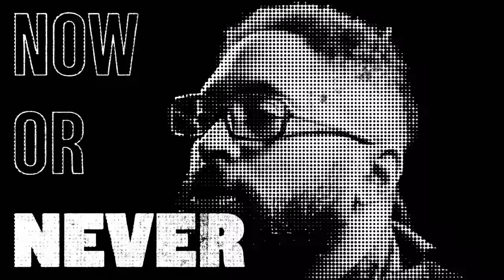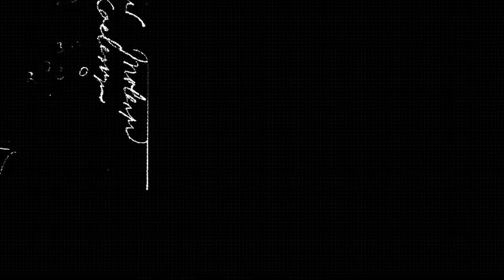OurGlassZoo - Free (Kutmasta Kurt Remix) ft. Prevail, Moka Only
VIDEO CREDITS:
Directed by Diego Lara, Josias Tschanz
Director of Photography by Justin Sebastian
Produced by Josias Tschanz
Edited & Color grade by David Balista
Graphics & FX by Euan Murphy
Camera operator & Array technician - Jason W Thompson
Gaffer / camera operator - Christopher Curtis
EPK videography by Max Vignettes
EPK photography by Liza Fevraleva
Make up by Lisa Bradley
Costume / assistant Make up by Miranda Chen Catering
Production coordination by Jessica Marinho Barbosa
Art work by Diego Lara

Extras:
Jessica Marinho
Megan Crespo
Andressa Fracao
Miranda Chen

BAND:
Lead vocals - Josias Tschanz
Hip Hop Artists - Prevail & Moka Only
Scratch DJ - KutMasta Kurt
Guitar - Garrett Woon
Drums - Ramon Crespo
Bass - Scott Rogers
Saxophone - Eric Tsang
Trumpet - Thad Bailey-May

Special thanks to Gearbase, Cineworks, Swollen Members, Creative BC, Hollywood North FX, Budget Car rental